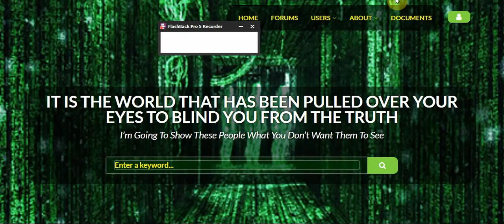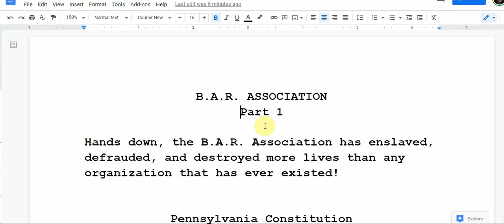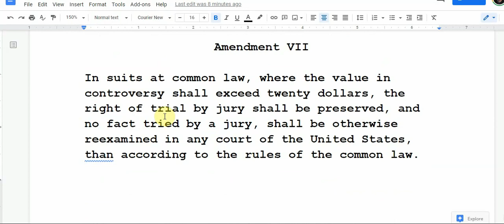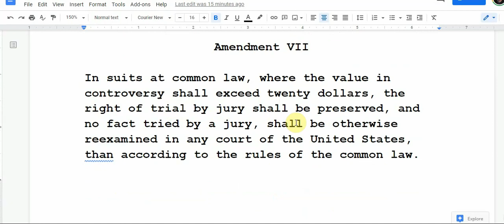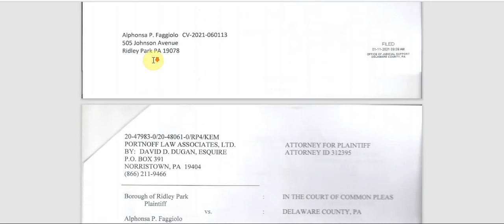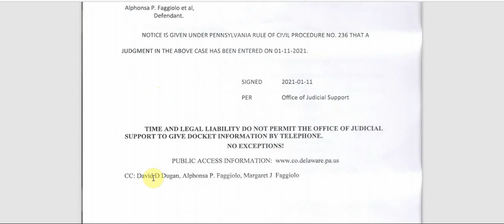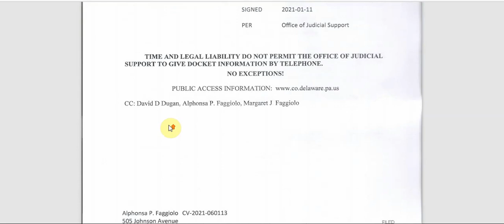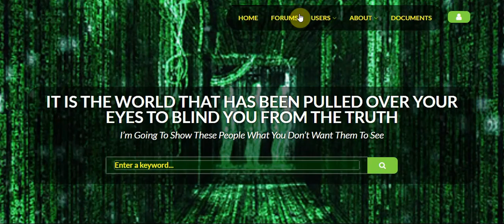Tutorial 3 Rules of Civil Procedure Part 1 2021